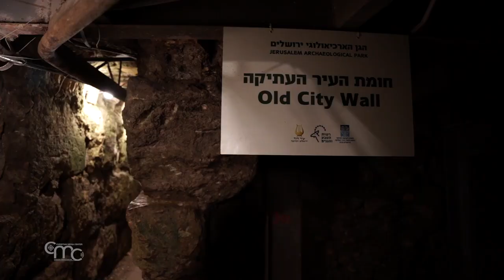“Arteología”, arte y arqueología en el corazón de Jerusalén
El parque arqueológico de Jerusalén acogió por primera vez una exposición de arte, en los días de la festividad judía de Sucot. Un encuentro entre pasado y presente, tradición y futuro.